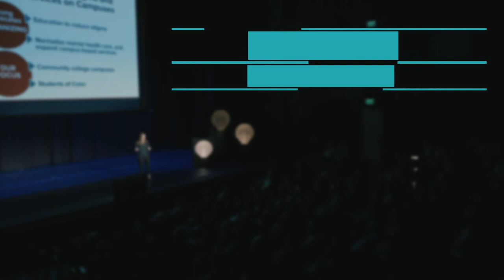Innovators Society 2.0 Community Pitch Showdown Recap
Recap of the Innovators Society 2.0 Community Pitch Showdown!